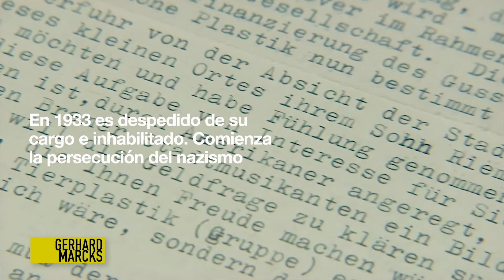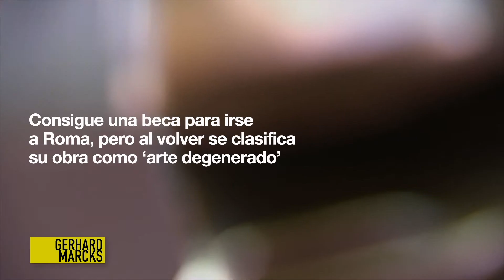100 años de la BAUHAUS - GERHARD MARCKS - Universidad de Alcalá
BIBLIOGRAFÍA

Bauhaus 100 años
Bauhaus100.de

Gerhard Marcks Haus
marcks.de

butenunbinnen.de